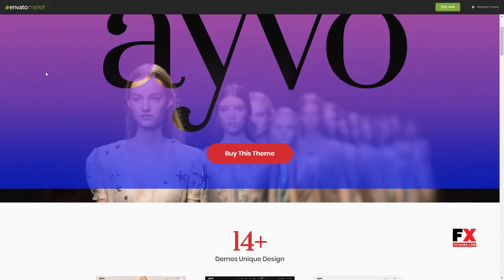Ayvo - Multipurpose WordPress Theme Jamey Foster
Software Version WordPress 5.0.x, WordPress 4.9.x, WordPress 4.8.x, WordPress 4.7.x, WordPress 4.6.1, WordPress 4.5.x, WordPress 4.4.2

 Columns 1

 Documentation Unrated

 Layout Responsive

 Tags clean, creative, e-commerce, fashion, flat design, furniture, minimal, morden, multipurpose, responsive, shop, shopping, store, supermarket